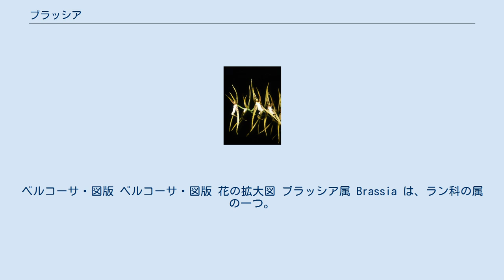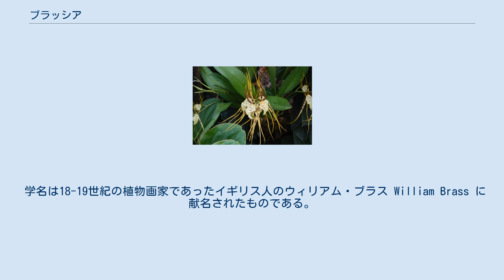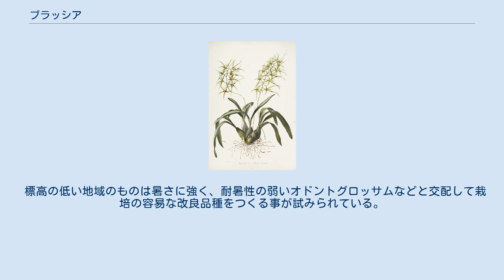ブラッシア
ベルコーサ・図版 ベルコーサ・図版 花の拡大図 ブラッシア属 Brassia は、ラン科の属の一つ。
オンシジウムに近縁なもので、萼片と側花弁が細長く伸びるものが多いので、その形からスパイダーオーキッド（蜘蛛のラン）と呼ばれる。
 多年生草本で常緑性。
偽鱗茎は一節のみが大きく膨らみ、その基部に二対以上の鞘葉がある。
また先端からは普通は二枚の葉が伸びる。
葉は線形から楕円状披針形、長楕円形。
 花茎は偽鱗茎の基部にある鞘葉の隙間から出て、直立、または弓状に伸び、総状、または円錐状に多数の花をつける。
花は花弁や萼が平らに開き、縦長の形。
萼片と側花弁は細長く、先端は尖り、形は似ているが、花弁の方がやや短い。
唇弁は平らで短く、その基部には二本かそれ以上の数の縦畝がある。
蕊柱には翼や脚部が無く、花粉塊は蝋質で二個からなる。
 花色は緑や黄色が多いが、赤褐色の虎斑などの色を乗せるものもあり、また、よい香りを持つ主も多い。
 学名は18-19世紀の植物画家であったイギリス人のウィリアム・ブラス William Brass に献名されたものである。
 フロリダ半島南端部から南の熱帯アメリカに分布する。
多くの種が標高1500m以下の湿った森林内に生える。
樹上に着生するものが多いが、一部に地生するものがある。
 ブラッシア属には以下の種がある。
 洋ランとして栽培される。
略号はBrs.である。
その細長く伸びた弁の形が似ているとしてスパイダーオーキッドと呼ばれる。
ベルコーサは日本でも大正時代から栽培されていた。
珍奇で独特な花形は広く好まれるとも。
ただし普及しているベルコーサは花は美しいが、その香りは一般には好まれないとも。
 標高の低い地域のものは暑さに強く、耐暑性の弱いオドントグロッサムなどと交配して栽培の容易な改良品種をつくる事が試みられている。
それらについてはオドントグロッサムなどの項も参照されたい。
 B. lanceana ランケアナ ^ 唐沢監修(1996)p.55 ^ 土橋(1993)p.253 ^ ガーデンライフ編(1969)p.180 ^ Brassia The Plant List ^ 大場監修(2010)p.117 ^ ガーデンライフ編(1969)p.180 ^ 唐沢監修(1996)p.56